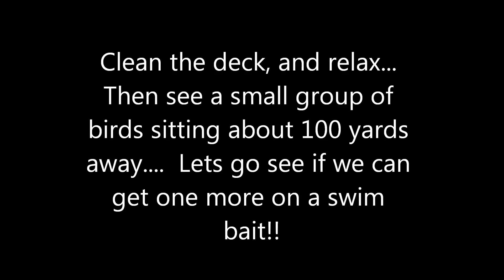~~~ Wide Open ~~~ Live Bait ~~~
Live Bait Tuna Action.